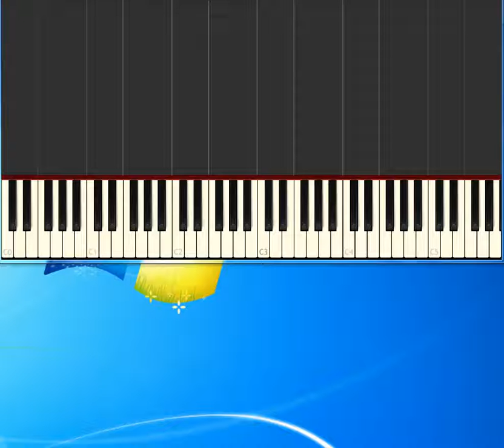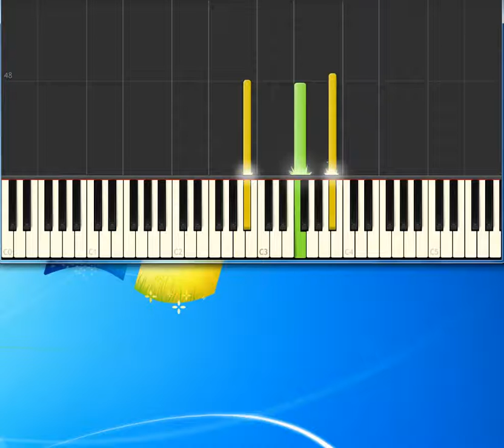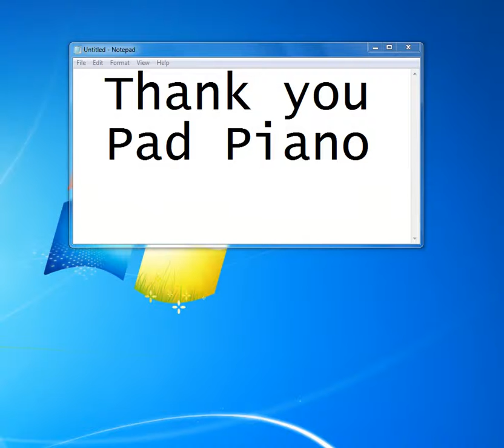end of the world hermans hermits [Piano tutorial by Synthesia]